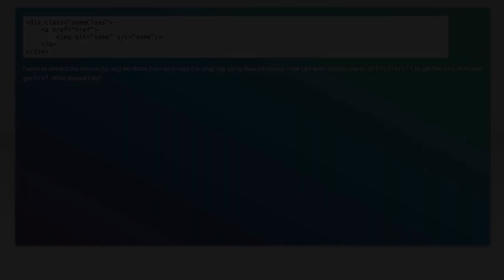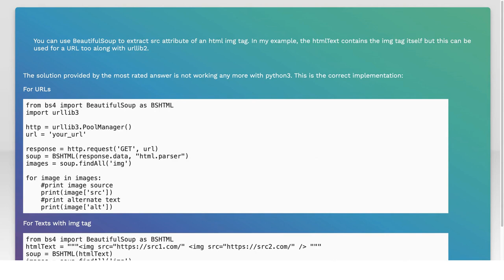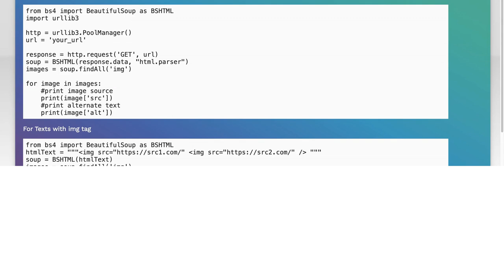How to Extract src Attribute from img Tag Using BeautifulSoup in Python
In this video, we'll explore how to efficiently extract the `src` attribute from `img` tags using BeautifulSoup, a powerful Python library for web scraping. Whether you're looking to gather image URLs for a project or simply want to enhance your web scraping skills, this tutorial will guide you through the process step-by-step. Join us as we dive into the code and uncover the secrets of parsing HTML with ease!

Today's Topic: How to Extract src Attribute from img Tag Using BeautifulSoup in Python

Related to